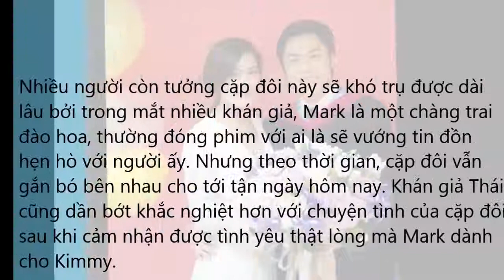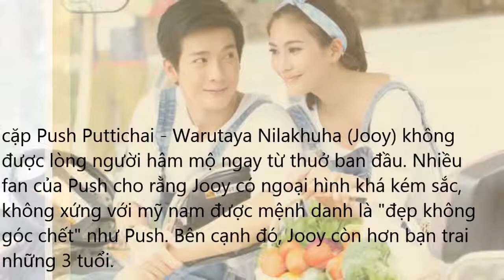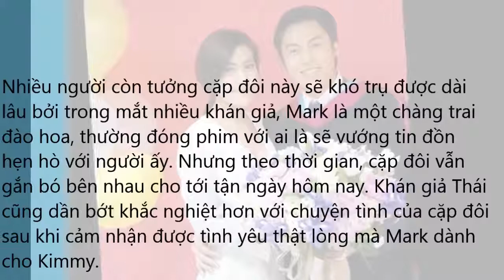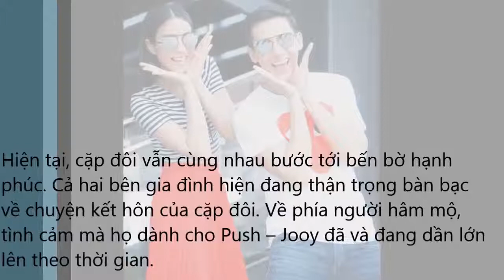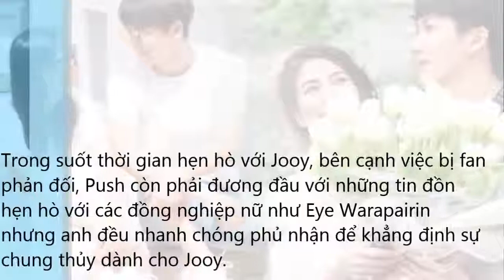Hãy ủng hộ 2 cặp đôi Vàng Thái Lan này kết hôn vì tình yêu chân thành của họ!